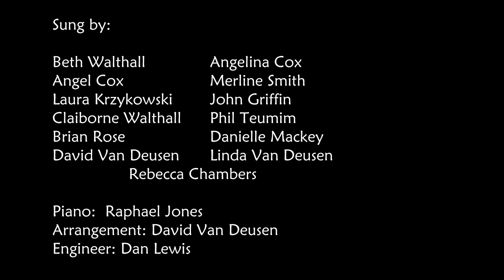"We Shall Overcome" a Capitol Area Council of Churches Virtual Choir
Words based on 1901 hymn by C. Albert Findley
Music based on 1794 hymn entitled "O Sanctissima"

This virtual choir was prepared for the 2022 MLK celebration held by the Capital Area Council of Churches in Albany, NY.

Arranger: David Van Deusen
Engineer:  Dan Lewis

The music and words are in the public domain.